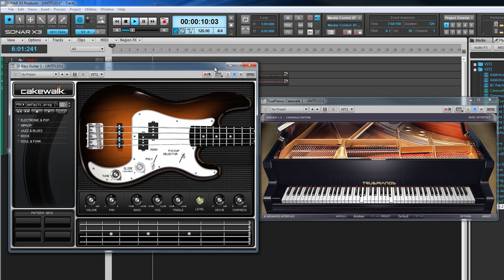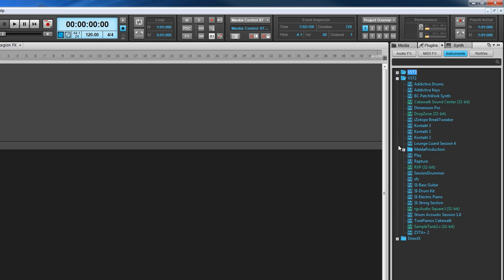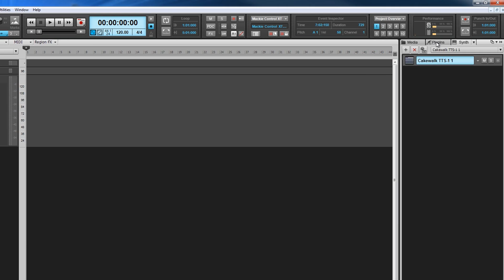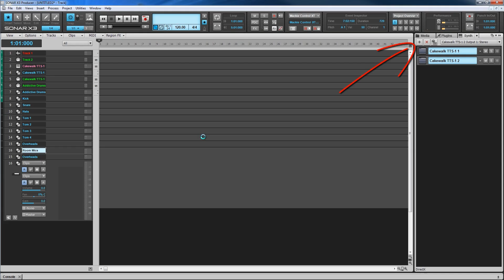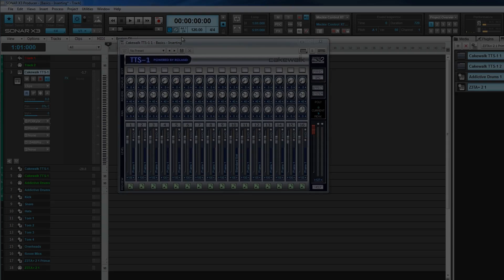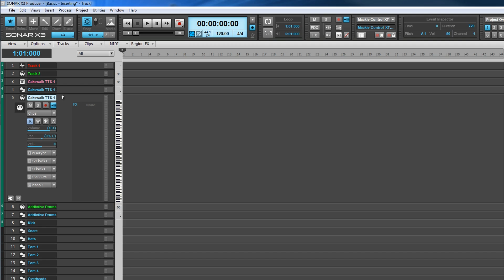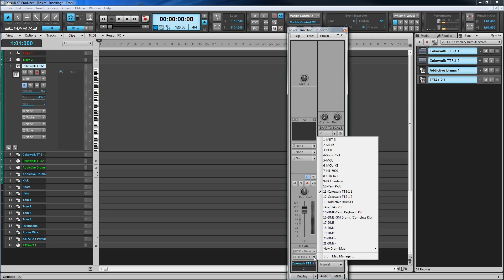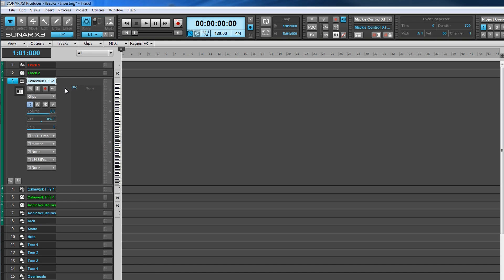SONAR X3 Advanced Workshop: Introduction & Basics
A sample from the SONAR X3 Advanced Workshop: Instruments Revealed video series.